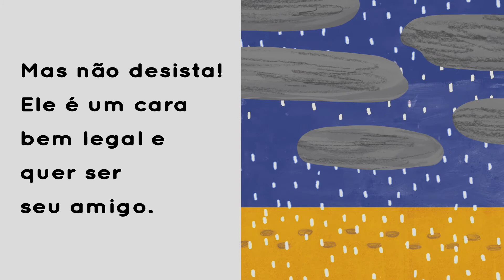Book trailer | Diga oi ao homem invisível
Tente encontrar esse amigo muito ligeiro, nessa divertida narrativa.